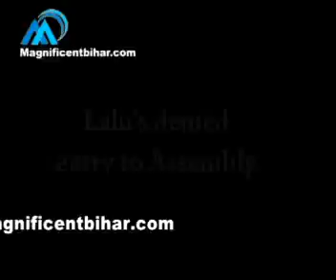Lalu's denied entry to Assembly